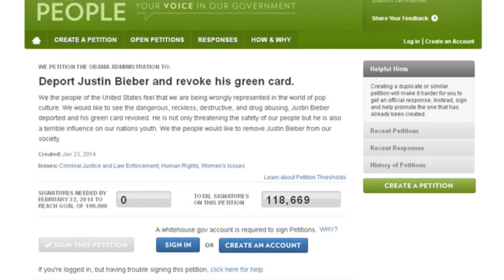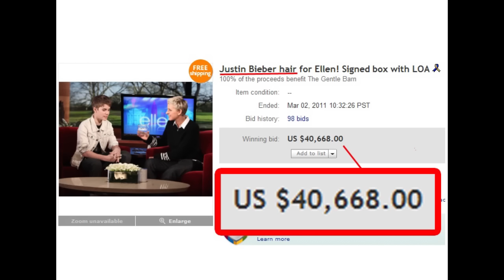Justin Bieber: Fracek nebo génius?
Chceš bonusový obsah k tomuto tématu? Spoustu fotek, videí, novinek, rozhovorů a kvízů najdeš v našem online magazínu. Tak jdi na web, bav se a získávej nové informace.

★ Víš, že za svůj první milion koupil matce dům?
★ Že složí rubikovu kostku v čase pod 2 minuty?
★ Nebo že trpí klaustrofobií?

Sledujte životní příběh Justina Biebera.
Děkujeme, že nás sleduješ. ♥